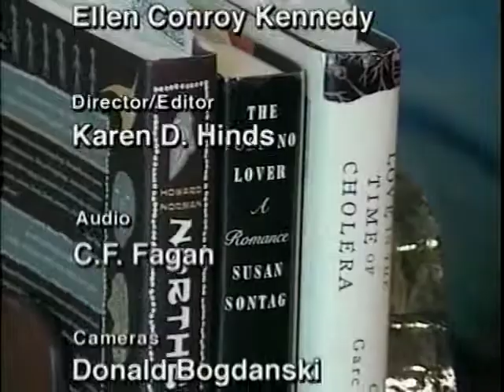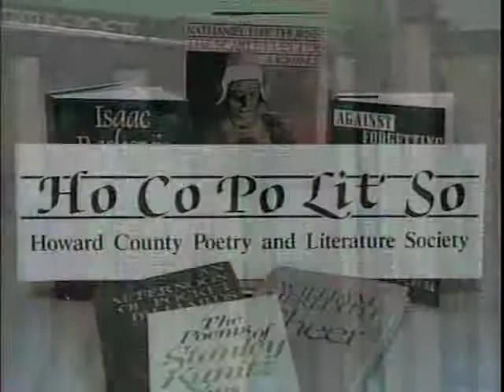Roland Flint, Lucille Clifton, Reed Whittemore and Linda Pastan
Recorded in 1999, four Maryland Poets Laureate gather to talk about the laureate work, poetry and the craft of writing. They read poems to begin, in order of their appointments (from most recent, Flint, to Clifton's service,  from 1976 to 1984). Flint reads "Rosalind October," Pastan reads "Rachel," Whittemore reads "today," and Clifton reads "Blake." All denounce the idea of writing poetry for special public occasions. Each reads again: Clifton, "Hag Riding"; Whittemore, "The Girl in the Next Room"; Pastan, "Fame"; and Flint, "2-26-91," about his late mother and his home birth in North Dakota. Flint begins the final round of poems with his "Pamela," Pastan reads "The Almanac of Last Things," Whittemore reads a narrative poem called "Present," and Clifton reads "Telling Our Stories" from her most recent book.